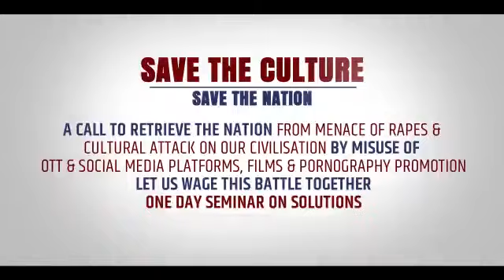Stop Obsence Scene In Movie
Stop Obscene Scene In Movie

pathan
Besharam rang
Bollywood boycott
Bollywood boycott news
boycott Bollywood